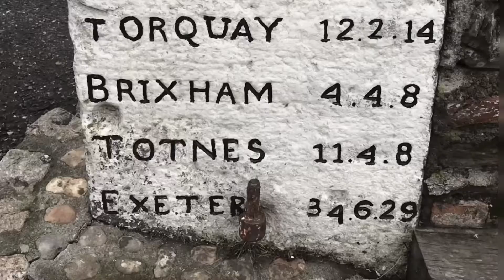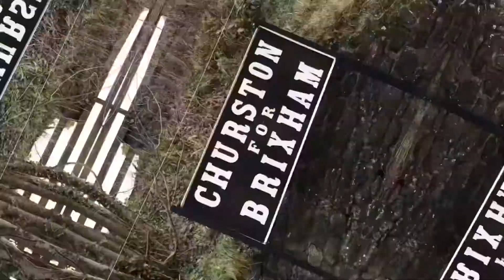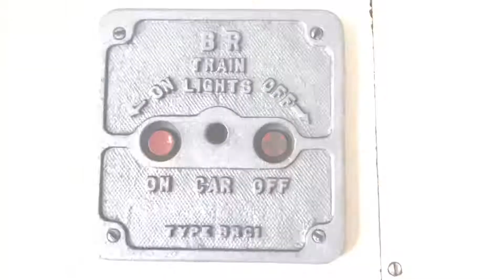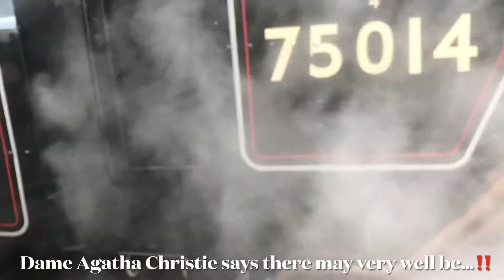Murder on the Dartmouth Express - Dame Agatha Christie said Sinister things happen in Tunnels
According to Dame Agatha Christie DBE - “…there may very well be a Murder on the Dartmouth Orient Express…”
Dame Agatha Christie (née Miller)
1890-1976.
“….sinister acts always take place in the tunnels” 🚂🔛👵🏻🔪💣⛓🪚🪦🔮💰⚔️….have your imagination spike‼️